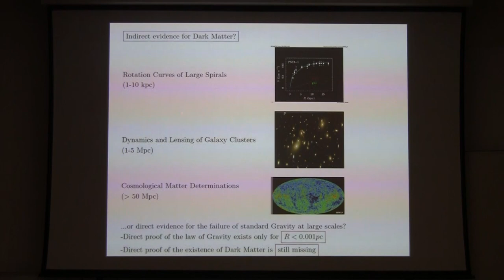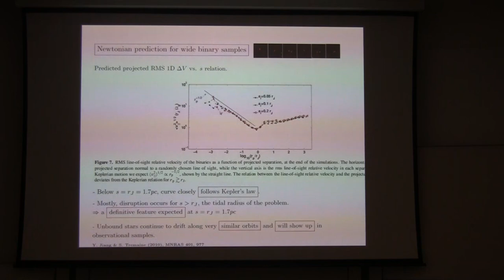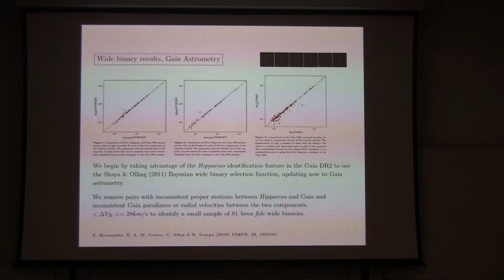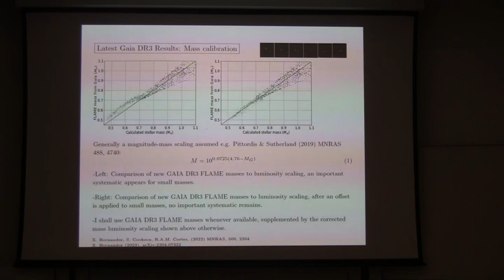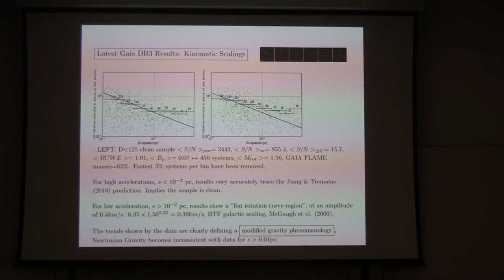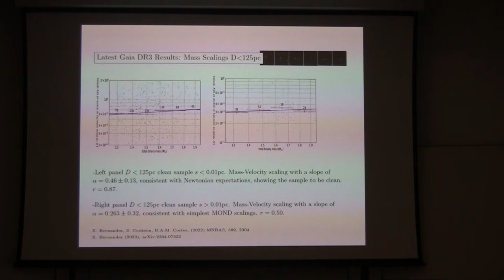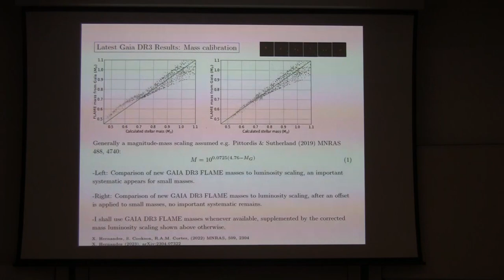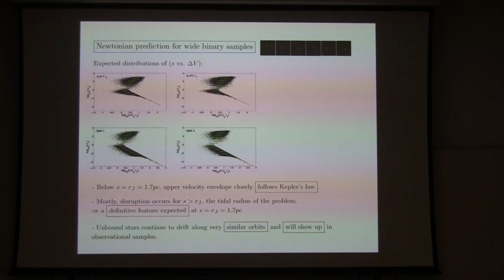MOND40, Xavier Hernandez: Internal kinematics of GAIA DR3 wide binaries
MOND40, 2023
08/06/23
Speaker: Xavier Hernandez
Title: Internal kinematics of GAIA DR3 wide binaries
School: IA- Universidad Nacional Autónoma de México (UNAM)

Abstract:
Using the recent Gaia DR3 catalogue, we construct a sample of Solar neighbourhood isolated wide binaries satisfying a series of strict signal-to-noise data cuts, exclusion of random association criteria, and detailed colour-magnitude diagram selections to minimize the presence of any kinematic contaminating effects having been discussed in the literature to date. Paying particular attention to minimising the presence of hidden tertiary systems, our final high-purity sample includes binary pairs within 200 pc of the sun and in all cases
high-quality Gaia single-stellar fits for both components of each binary, both also restricted to the cleanest region of the main sequence. The results will be discussed during the presentation.